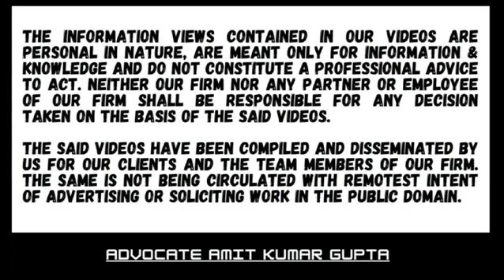WHETHER DEPARTMENT CAN TAKE BENEFIT OF IGNORANCE OF ASSESSEE DURING ASSESSMENT PROCEEDINGS?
[2024] 109 ITR (Trib) (S.N.) 56 (ITAT[Hyd])
[BEFORE THE INCOME-TAX APPELLATE TRIBUNAL — HYDERABAD "A" BENCH]

S & P CAPITAL IQ (INDIA) P. LTD.
v.
ASSISTANT COMMISSIONER OF INCOME-TAX

RAMA KANTA PANDA (Vice President) and K. NARASIMHA CHARY (Judicial Member)

Section 32: Depreciation

Assessment Year: 2018-19

QUESTION: WHETHER DEPARTMENT CAN TAKE BENEFIT OF IGNORANCE OF ASSESSEE DURING ASSESSMENT PROCEEDINGS?

1. Through Finance Act, 2021, there was amendment that goodwill of the business or profession was excluded from the block of assets comprised in intangible assets.

2. It follows that by way of this express provision, the Legislature excluded the goodwill of a business or profession from the block of intangible assets and till then, it shall be construed that goodwill was comprised in the block of intangible assets eligible for depreciation.

3. Explanation 5 to section 32(1) provides that irrespective of whether or not the assessee has claimed depreciation, it shall be allowed while computing the total income of the assessee.

4. It becomes the obligation on the part of the Department to allow depreciation on goodwill even if it is not claimed by the assessee.

5. At the same time, the CBDT Circular No. 14 (XL-35) of 1955, dated 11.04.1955, reinforces this obligation in unequivocal terms, stating that the Department must not take advantage of ignorance of any assessee as to his rights and it is one of the duties of the Department to assist a taxpayer in every reasonable way, particularly in the matter of claiming and securing reliefs, by taking initiative in guiding the taxpayer where the proceedings are before them indicate that some relief is due to the assessee.

6. For the A.Y 2018-19, the assessee inadvertently did not claim depreciation on goodwill amounting to Rs. 26.04 Cr.

7. The A.O & DRP denied the claim of depreciation through revised computation.

8. On appeal it was held that there was no bar on the appellate authorities considering the claim of the assessee for additional depreciation, made otherwise than by a revised return of income.

9. In context of article 265 of the Constitution, the action of the authorities below in depriving the assessee of depreciation on goodwill was not sustainable.

#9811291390(Call only after taking time on whatsApp)

2) WHETHER ASSESSEE HAS ALSO TO CHALLENGE THE FINDINGS OF THE A.O THAT NOTICE HAS BEEN SERVED?

3) WHETHER EXTENDED TIME LIMIT U/S 149(1)(b) CAN BE USED ON THE BASIS OF SALES CONSIDERATION U/S 48?

4) WHETHER NOTICE SENT TO SECONDARY EMAIL IS VALID IF NOT SENT TO PRIMARY E-MAIL U/S 148?